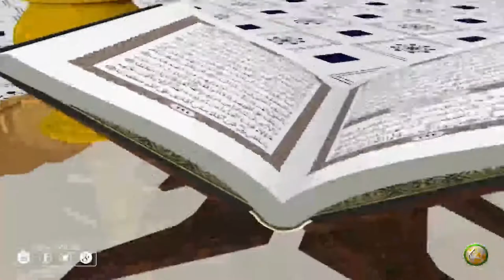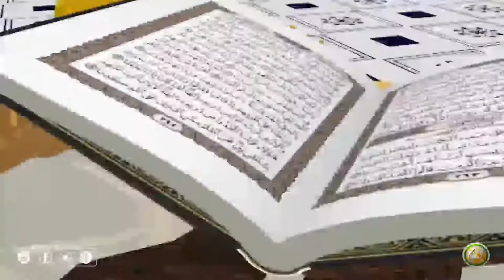Molana Abu Wail Fazal Habib | Pashto Bayan 08 | پروګرام پوھنتون، مولانا ابو وایل فضل حبیب